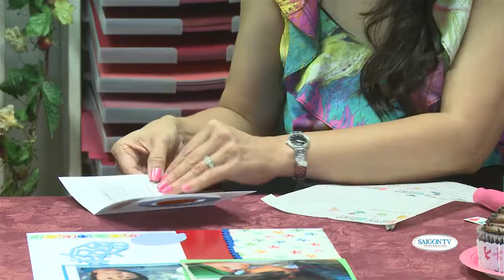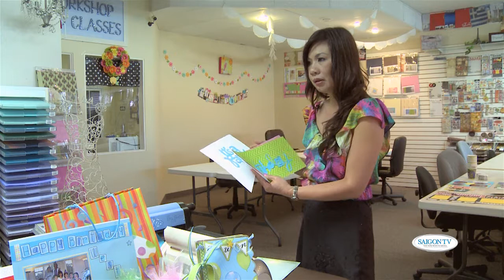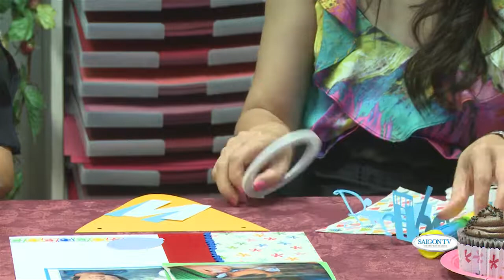Once Upon A Memory DIY show 3 part 1